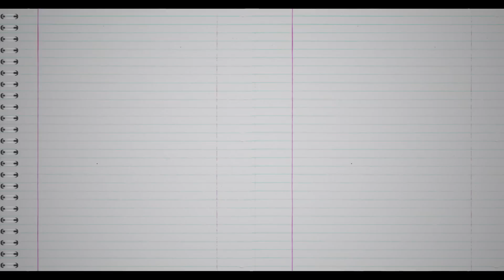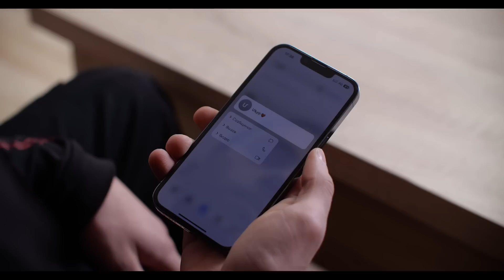Հատուկ դասարան 2 / Hatuk Dasaran 2 / Սերիա 106